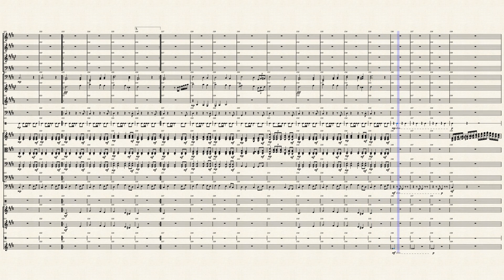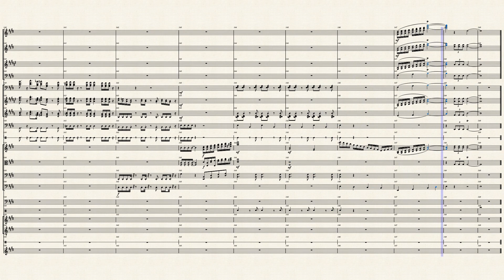Tema_EPUC1970 by LCR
Recently, my fellows from the university engineering graduation and I joined into a chat group, which was so successful and hig-level that I decided to compose a theme for the group. We graduated from PUC university in 1970, hence the name of the theme. It starts out as kind of a classical feeling then shifts to some pop genre, including a bit of galactic theme and then some western film theme taste.